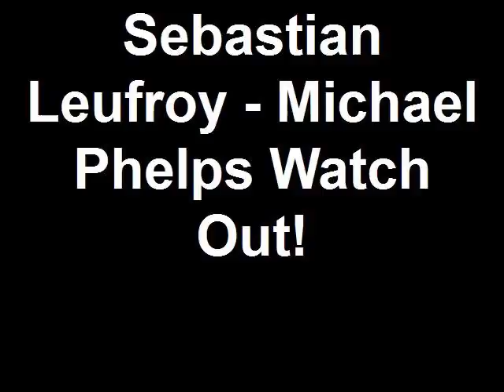Sebastian swim lessons